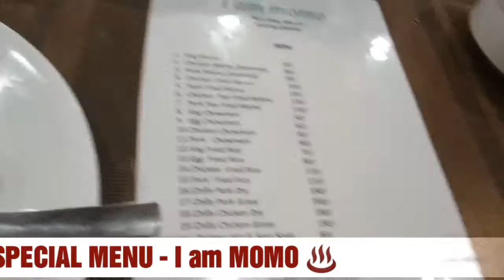RIDEEP || MOMO I Am 🍵♨️ AnewPlaceToExplore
MOMOs I Am 🍵♨️ AnewPlaceToExplore various types of momo with Chinese dishes
Map location-Momos I Am
Ganakpara, Pat Gaon, Assam 781017